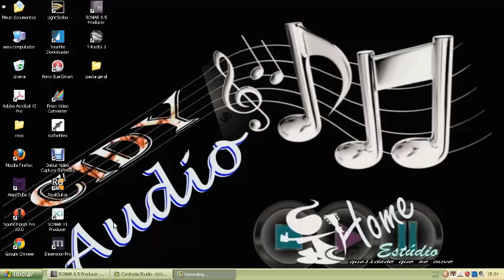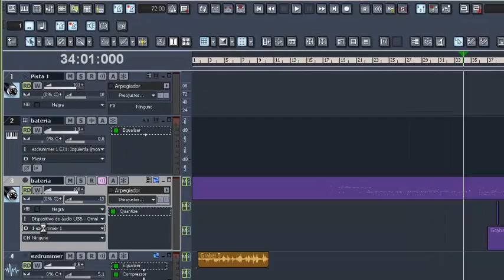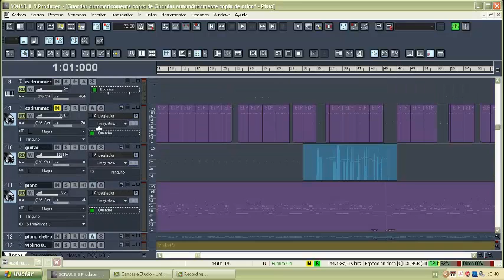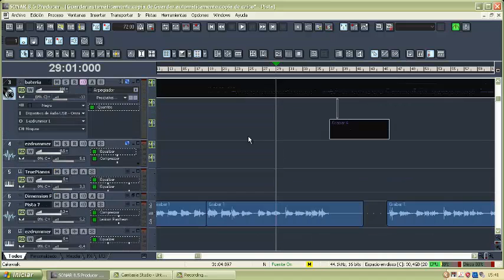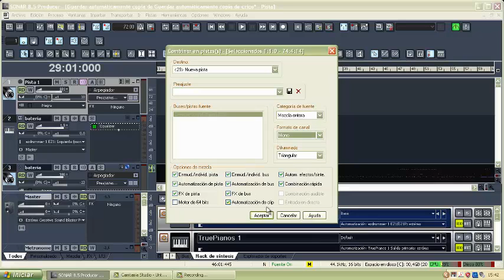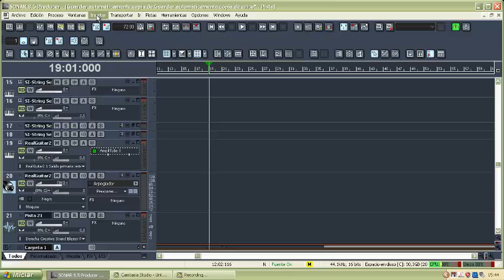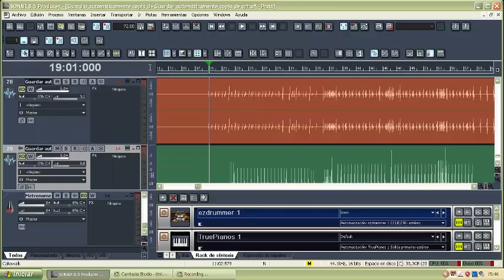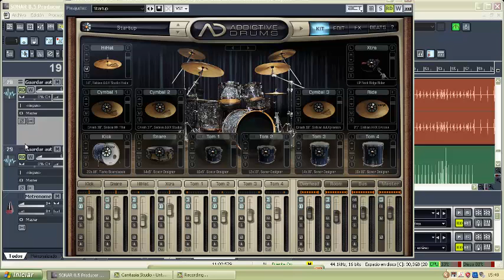COMO SEPARAR AS PEÇAS DE BATERIA ADDCTIVE DRUMS EZ DRUMER BFD2 ETC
tel:( 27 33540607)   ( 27 vivo 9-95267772)